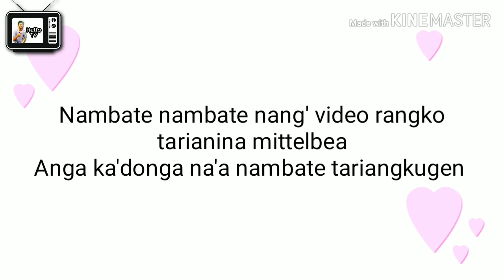10K Congratulations Videos for Me || Thank You Friends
Angni 10 Subscriber.rangko man'anina Angna Ka'sae Congratulations Video.rangko watatgiparangko ia Video.o Anga upload ka'ataha .
Video watatgipa sakantikon mitelbea aro jerangan watatna man'jahachim uamangkoba mitela maina na'simangba watatna sikbeenggenchim saobarangara somoirangko man'jaenggen indakesa watatna man'jaenggen uni gimin Na'simangkoba mitelbea.

And I will be bringing lots of Information videos for you all.